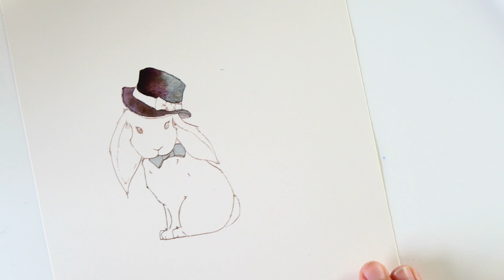Watercolor Time-lapse Painting of a Bunny Groom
WOAH!  This is my 100 video!  Can't believe time has flown by!  Well, enjoy the latest time-lapsed painting!  This will give you a slight idea of how I paint chocolate fur bunnies (which I might add are my favorite kind of bunny to paint).  I'll be teaching you guys how to paint a similar one in March for the Bunny + Poppies Tutorial.  So be on the lookout.   Anyway, here's this week's watercolor (watercolour) painting. Enjoy!

My Favorite Art Supplies List:
If you are watching my videos chances are I’m using one of these supplies below.

PAINTS:

Cadmium Red, Scarlet Red, Opera Rose, Quinacridone Magenta, Permanent Rose, Permanent Carmine, Cadmium Orange, Yellow Ochre, Cadmium Yellow, Windsor Yellow, Burnt Sienna, Burnt Umber,Payne’s Gray
Winsor Violet, Ultramarine, Cobalt Blue, Cerulean, Winsor Blue, French Ultramarine, Cobalt Turquoise, Viridian Hue, Permanent Sap Green

  PH MARTIN'S WATERCOLOR CONCENTRATES
  (look like eye droppers in glass bottles and paint like ink)
      I own set A and set C

  ANGORA WATERCOLOR PAN SET 36 COLORS:
 (My cheap watercolor pan set of beginners watercolors)

  GOLD PAINT:
 Metallic Gold Paint from ArtDeco

INKS:
 Gold/Sepia Ink:
PH Martin’s Iridescent Calligraphy Colors (waterproof)-Copper Plate Gold

 Black Inks:
PH Martin’s Black Star Waterproof Indian Ink
Higgins Waterproof Indian Ink

 Ink Pens:
Sakura Pigma Micron Pen Archival Black Ink-sizes 005, 01, 02 & 03

PAPER:

  Arches Hot Press Paper (Has a smooth texture)
 weight: 140 lb size: (usually cut from a 9 by 12in pad)

  Arches Cold Press Paper (Has a bumpy texture)

BRUSHES:
Windsor & Newton 00 Liner Brush
Winsor & Newton 000 Liner Brush
An assortment of cheap round brushes from my local art store
And two cheap mop brushes from my local art store

Thanks again everyone for making this channel great!
Love ya much Carrie